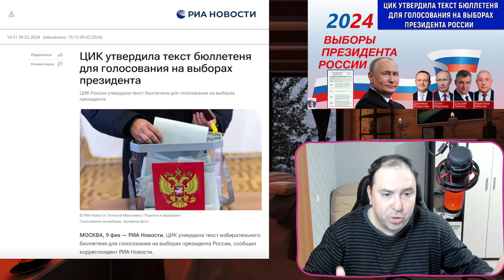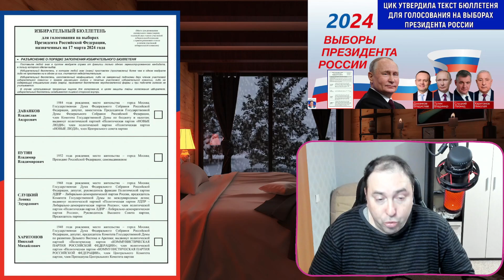ЦИК утвердила текст бюллетеня для голосования на выборах Президента России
Руслан Михайлов политобозреватель России сказал свое личное мнение.
ЦИК утвердила кандидатов в президенты которое пройдет в марте 2024 года и к нему бланки
В ролике Руслан Михайлов могут быть использованы фото, рисунки и аудио файлы из открытых источников Google, Яндекс, YouTube